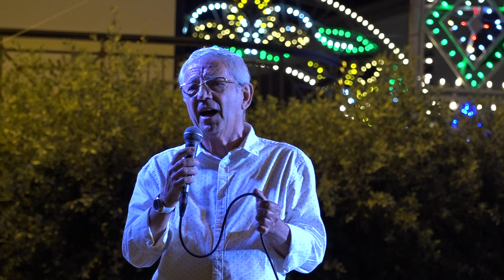Rocchetta Sant'Antonio. La Corrida del Sud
Rocchetta Sant'Antonio 22 Agosto 2023
Aspiranti Artisti... in cerca di successo!
Un vero spettacolo... da ricordare!